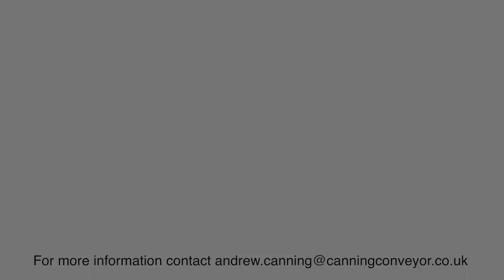Canning Conveyor - Machinal Theatre Production - Young Actors' Theatre - Treadmill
Our conveyor was used in this production of the Machinal, performed by the Young Actors' Theatre, London.

CUSTOMER TESTIMONY

Machinal by Sophie Treadwell (1928)
Presented by Young Actors Theatre July 2019

Designed and Directed by Andrew Harries

Brilliant production, excellent performances, direction, extremely atmospheric. Also loved the stylised look and feel which added to the sinister tension.

A vibrant and spellbinding production. Simply fantastic!

Andrew Harries
Artistic Director